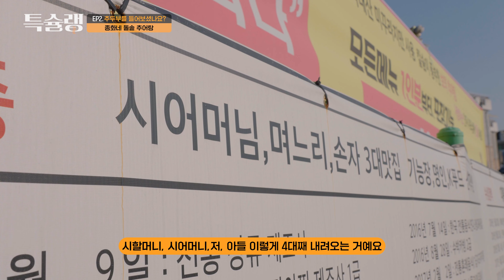미꾸라지가 쏙쏙 박혀있는 두부?!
[특슐랭]

대박 맛집엔 어김없이 '특허 기술'이 숨어져 있다?
오늘도 그 진실을 파헤쳐 보는 특슐랭!🔎
열 두 번째 음식은 특허 제 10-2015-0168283 호의
'종화네 돌솥 추어탕'의 '추두부'입니다!

기력 회복에 최고라는 미꾸라지!.. 가 두부에 박혔다?😮
처음 보는 비주얼에 한 번,
고소한 두부와 단백한 미꾸라지에 두 번,
놀라게 하는 '추두부'의 매력!

함께 즐기러 가보실까요?🙌